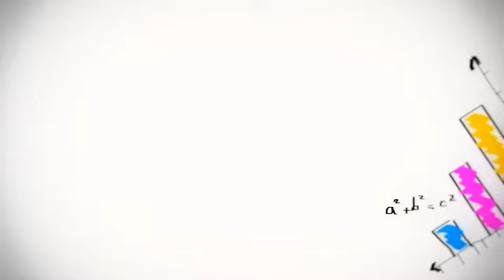Andrea Otterbach Make up & Hair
Gute Maske für gute Leute.
Maskenbildnerin für Foto, Film und TV.
Andrea Otterbach Stuttgart.